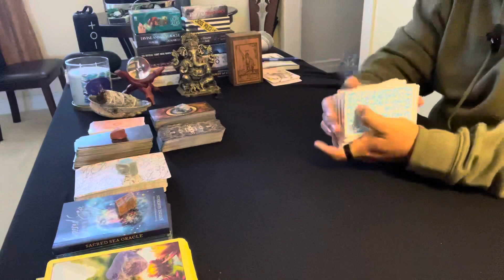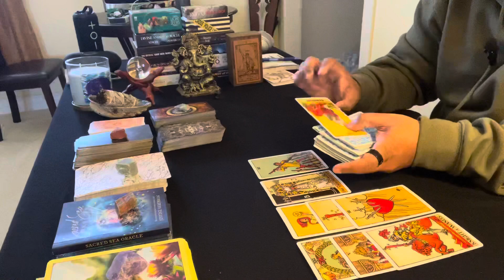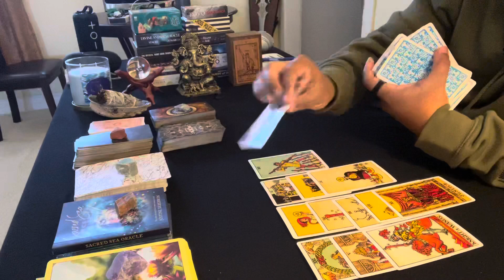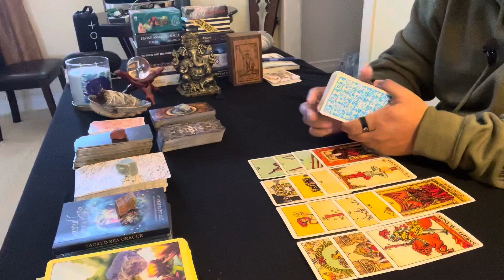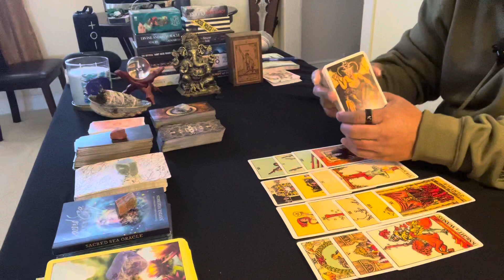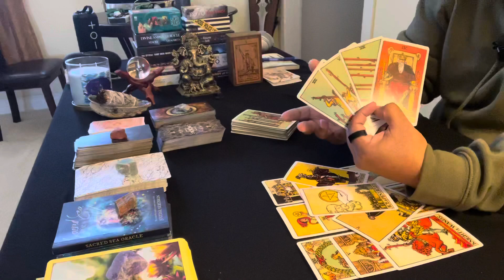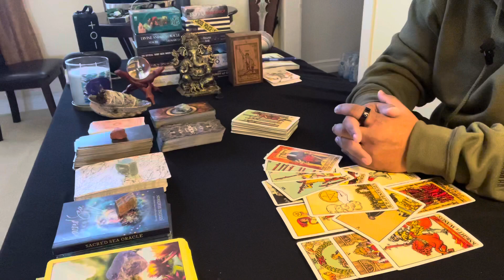Pisces ♓️ | Someone is pissed that you move on so quick 😂 | End of March 2022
This reading is for Pisces end of March 2022.

If you are interested in a personal reading send an email for more information and current lead times..